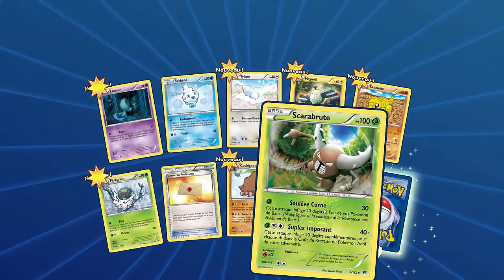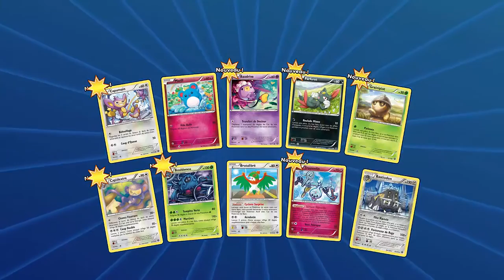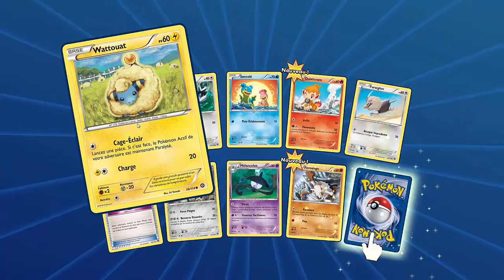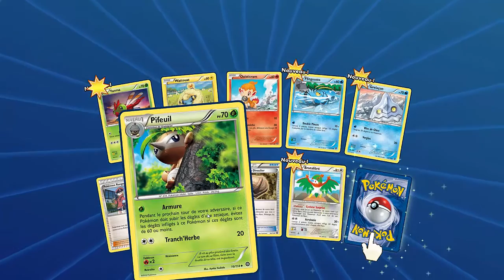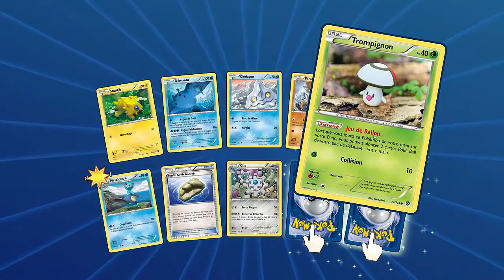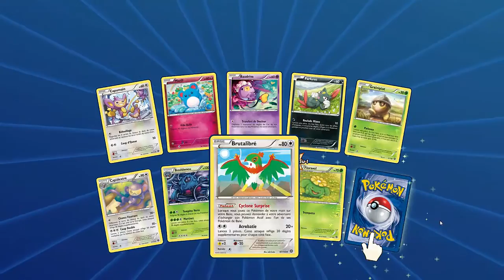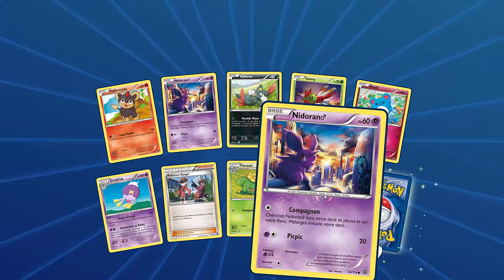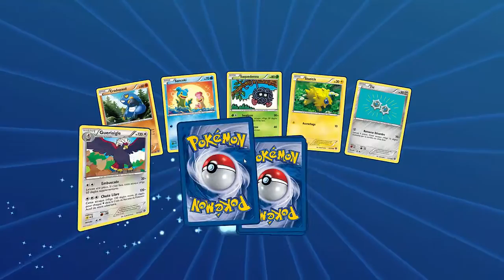OFFENSIVE VAPEUR Ouverture exceptionnelle 25 boosters - Jeu de Cartes Pokémon TCGO #06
Le 03 Aout 2016, la nouvelle extension "Offensive Vapeur" est sortie officiellement en France ... l'occasion pour moi de vous présenter cette édition avec une ouverture exceptionnelle de 25 boosters Offensive Vapeur !!!

Dites-moi en commentaire si vous aimez ce genre de vidéos ouvertures virtuelles.

N’hésitez pas à me donner des conseils pour faire évoluer mes decks et mes stratégies en commentaire, je suis un noob et accepte tous vos avis !  Partagez cette vidéo à vos amis qui, au fond, n’attendent qu’une chose … rejouer avec ces cartes qui sont en réalité bien plus qu’un simple bout de carton !!

Si vous avez un compte, je serais très content de vous affronter, alors  MP moi :)